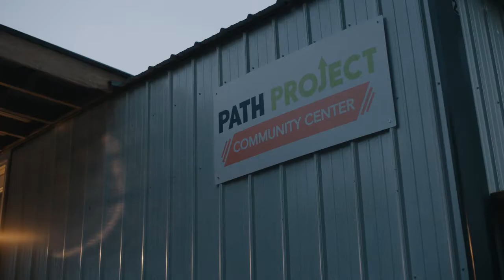Alone in America - Juan's Story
Dreamer, Juan Terrazas was left in America at age 14 after his parents were forced to return to Mexico. Learn about his inspiring story and how he uses it to help other kids like him.